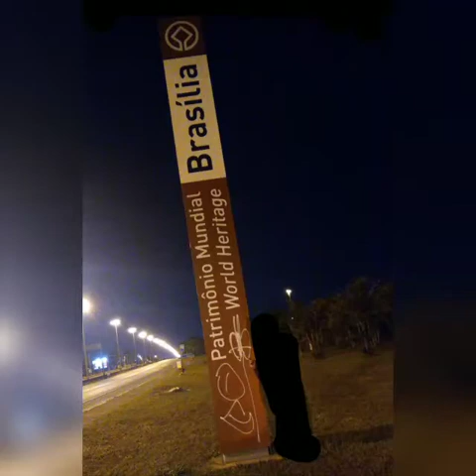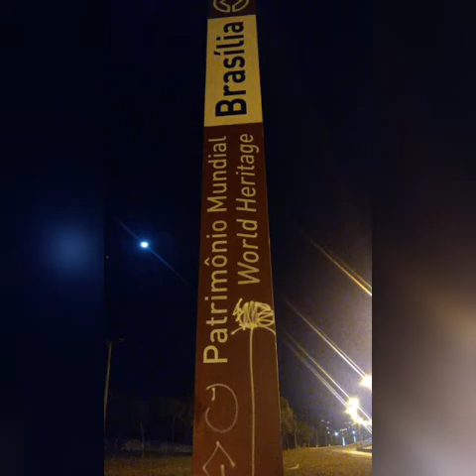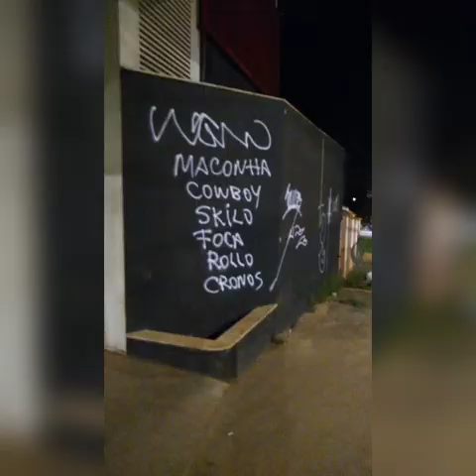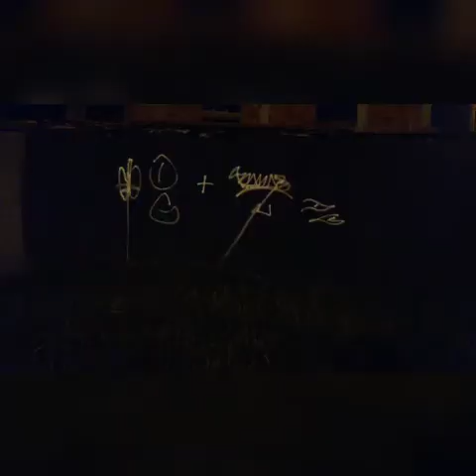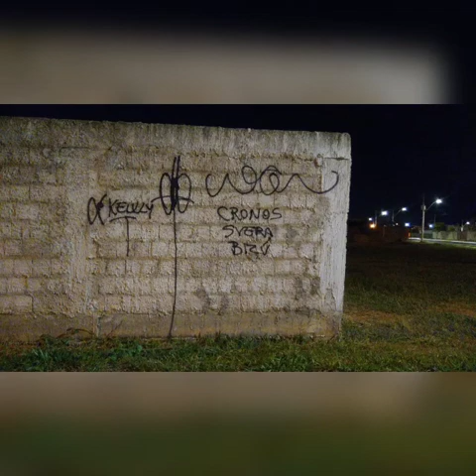5 de junho de 2021